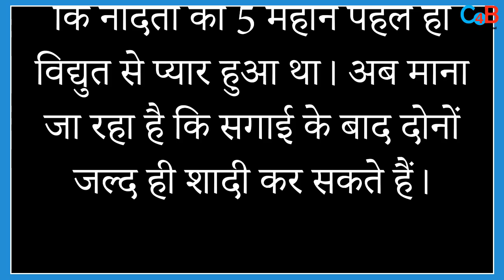Vidyut Jammwal Gets Engaged To Nandita Mahtani ; Know Everything About Actor’s Fiancé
According to the latest news, action king Vidyut Jammwal got engaged to Nandita Mahtani!